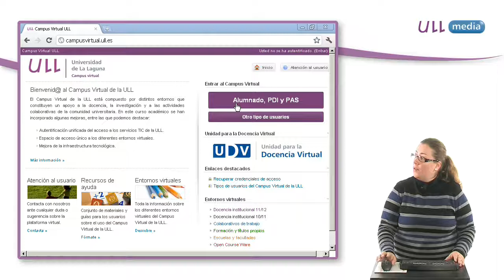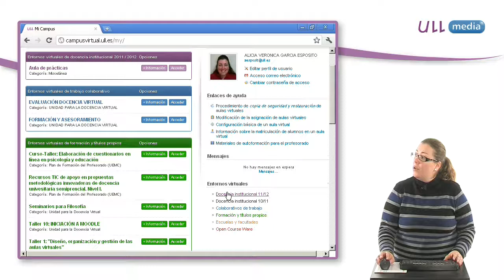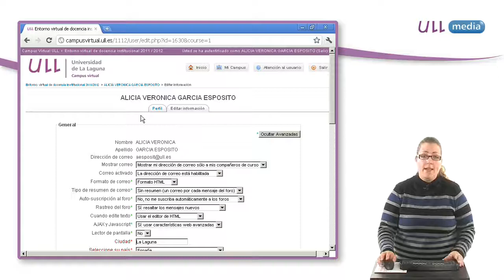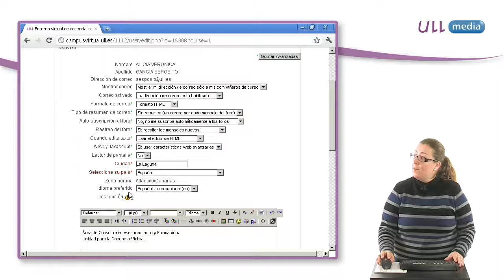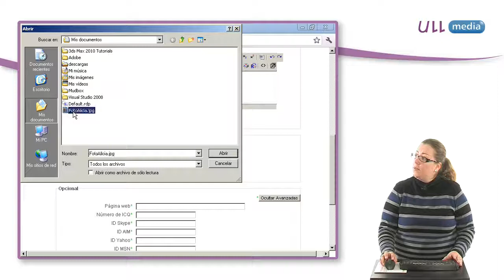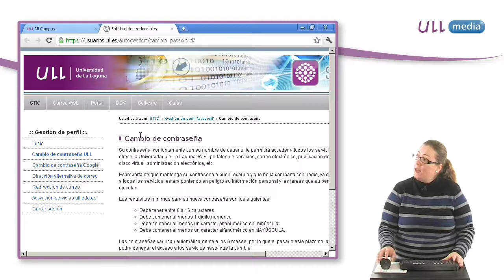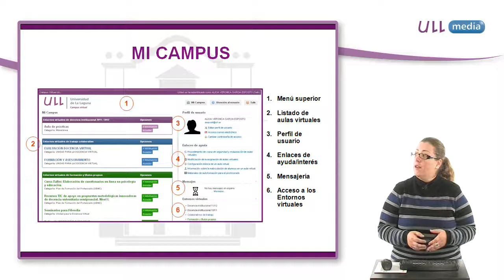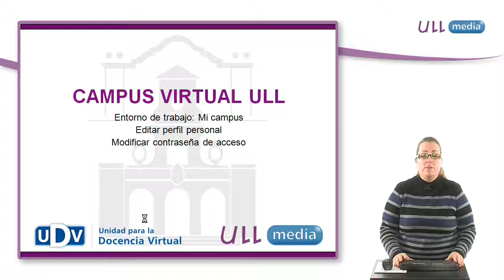Mi entorno de trabajo: Mi campus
En este tutorial se presentan varios aspectos del campus virtual: se describe el entorno "Mi campus", se explica cómo cumplimentar el perfil de usuario y cómo modificar la contraseña de acceso.